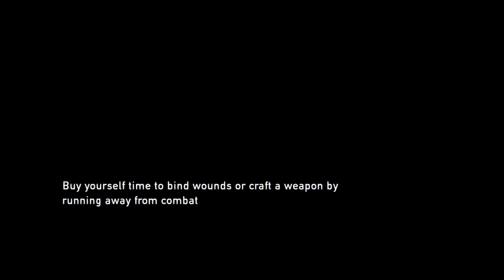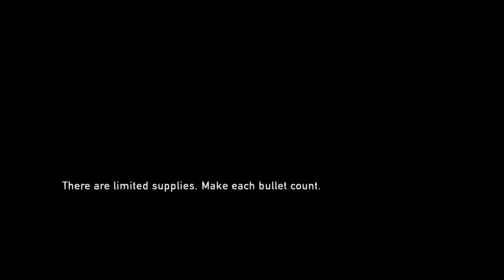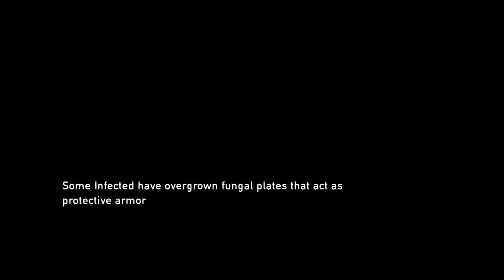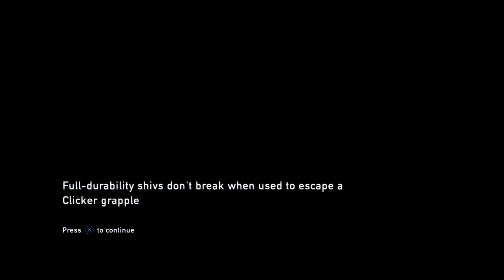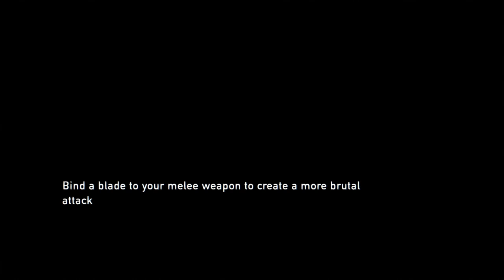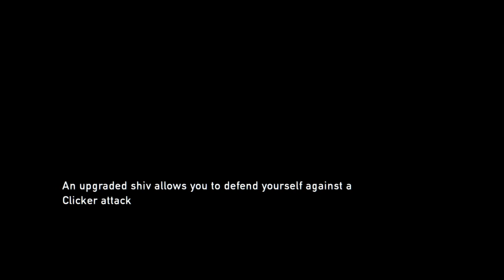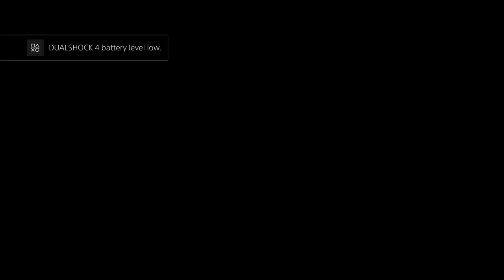The Last of Us, Part 8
Ellie and David escape the barn they got trapped in, and then it turns out that David’s party was the group of bandits that attacked us at the university! Worse still, they’re a bunch of cannibals, and David wants to force Ellie to join the group! So naturally, we gotta get out of there, with a little help from Joel, who finally wakes up… Moving on to spring, we finally reach the hospital, and guess who we find? It’s Marlene, and unfortunately, she’s got some bad news. In order to make the vaccine, they need to extract the mutated fungi from Ellie’s brain, which would kill her. Joel ain’t gonna have that, however, which means we need to rescue Ellie… -- Watch live